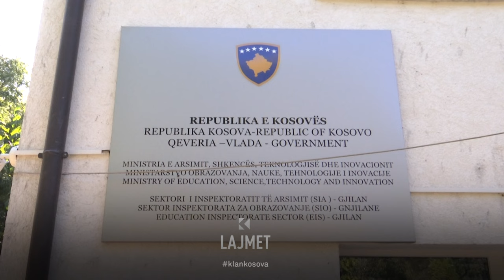Veprimi i gabuar - Nxënësit shfaqen të dhunshëm në foto - 12.10.2023 - Klan Kosova